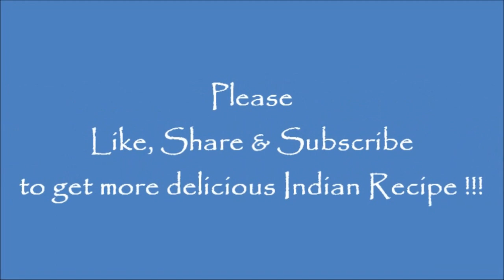2 बूँद तेल में बना हुआ गेंहूँ के आटे का टेस्टी नाश्ता, जिसके सामने समोसा कचौड़ी भी फेल लगे / Nasta